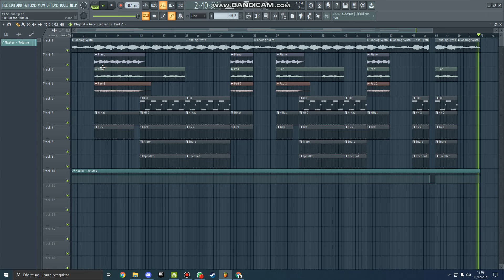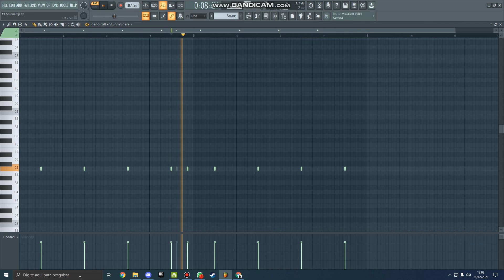$uicideBoy$ - #1 Stunna FL Studio Instrumental Remake (reprod. by iBlazeManz)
Remake of the music #1 Stunna by $uicideBoy$ reprod. by iBlazeManz